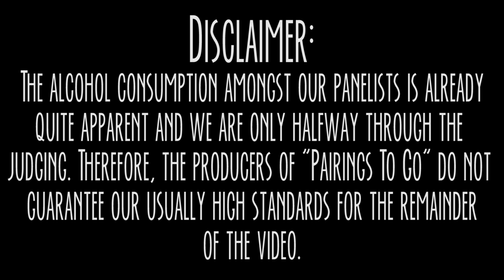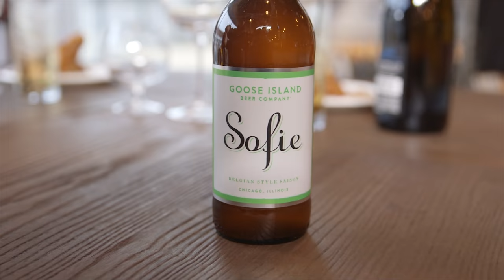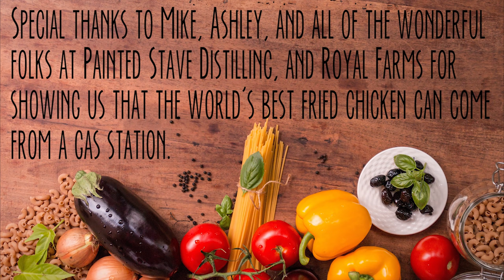Pairings To Go - Painted Stave Distilling and Royal Farms Fried Chicken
In this episode of Pairings To Go, three booze experts get together at Painted Stave Distilling in Smyrna, Delaware on an average Wednesday afternoon to share twenty-seven plus drinks to answer the age old question: what is the best drink to pair with gas station fried chicken? Join Mike, Ashley and Chelsea as they spend 5 hours strictly adhering to the scientific method to do their part for humanity.
Tune in to watch our fearless panel feast on Royal Farms fried chicken for 4 rounds of expert pairings:
Round 1: Kirkland Signature Prosecco (Costco.com) versus National Bohemian Beer (Nationalbohemian.com) versus Painted Stave's Sweet Tea Mint Julip (PaintedStave.com).
Round 2:  Juve Y Camps Cava (Juveycamps.com) versus Stone Brewing Tangerine Express IPA  (Stonebrewing.com) versus Painted Stave's Bennett.
Round 3: Bougrier Pure Loire Sparkling Vouvray Brut versus Goose Island Beer Company Sofie (Gooseisland.com) versus Painted Stave's Thai Ball.
The Final Round: The winners of Rounds 1-3 duke it out see which stand up to the addition of Sriracha and Hidden Valley Ranch before an ultimate champion is crowned.